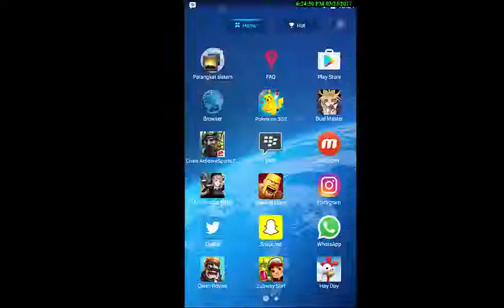[Review My Game] Clash Royale | Bahasa Indonesia Part1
Mencoba Bermain Game Android Yang satu ini yang belum pernah saya coba sebelumnya.
yuk, Mari kita lihat ada feature apa sajakah dan keseruan di dalam game nya.

Clash Royale is a Premium mobile strategy video game developed and published by Supercell. The game combines elements from collectible card games, tower defense, and multiplayer online battle arena. The game was released globally on March 2, 2016.
Name             :Clash Royale
Platform(s) :iOS &  Android
Release
WW              :  March 2, 2016
Genre(s)      : Strategy
Mode(s)      :  Multiplayer
Trying to Play Game Android This one that I had never tried before.
Let's, there is a feature Lets see anything and excitement in his game.

SOURCE: Playstore, iOS And Wikipedia.org